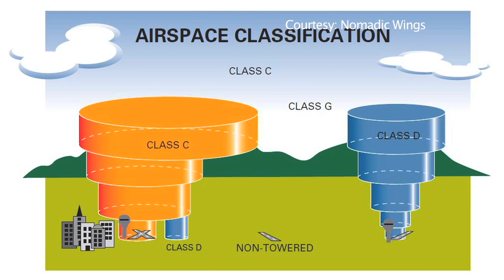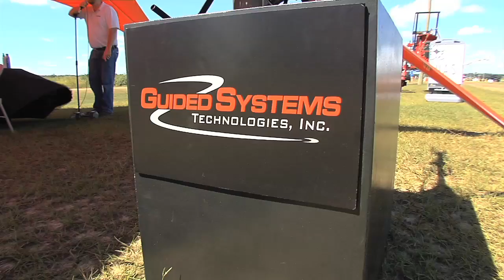Middle Georgia State College A Major Player In UAV (Drone) Research & Development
Unmanned Aerial Vehicles, also known as UAVs and drones, could one day soon be major tools for the agriculture industry.  Until then, a great deal of research and development is going into the industry.  One of the major players in that research is Middle Georgia State College in Eastman.  Ray D’Alessio explains.